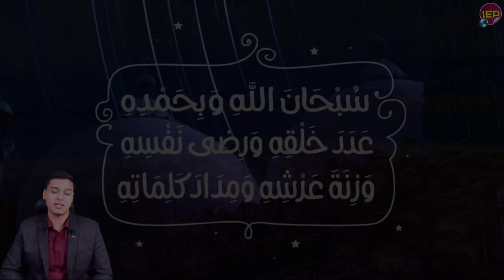بيان نـاااري من الدول العربية ضـ ـد أثيوبيا وسد النهضة